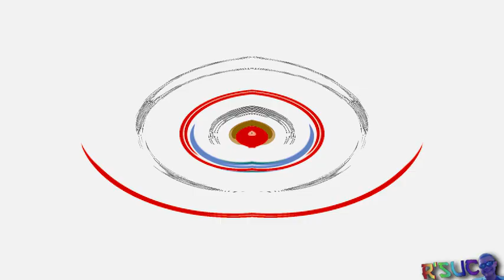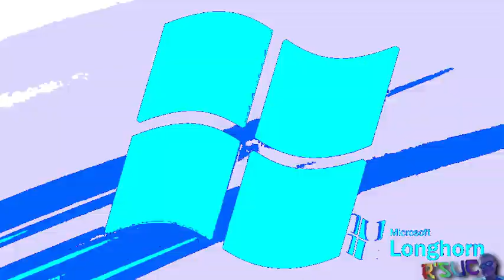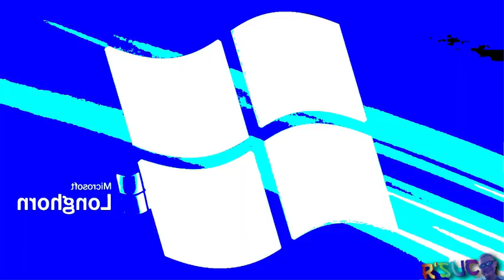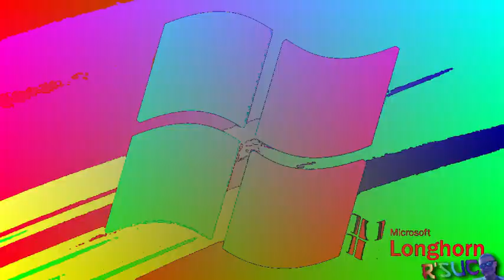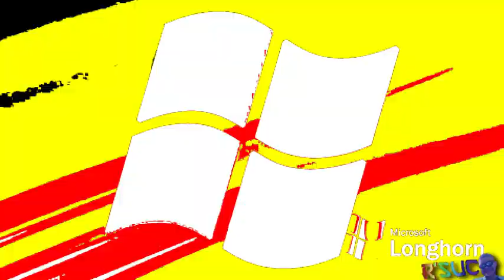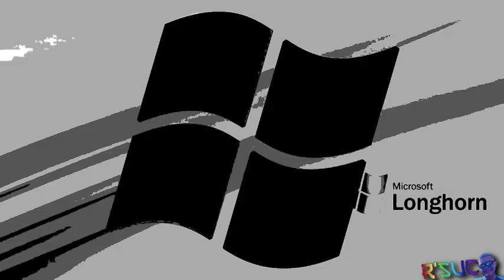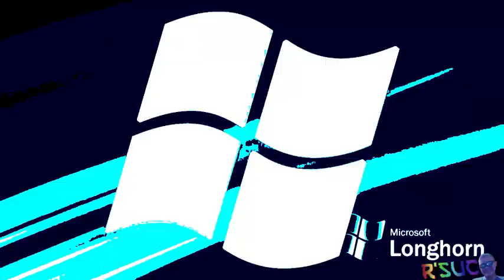REQ. || Preview 2 R'sUC Stuff V6 Effects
Requested by: @MediaWinkomEffectsFX
"Preview 2 R'sUC Stuff V6 || Effects" is still in the works, so
have this for now.